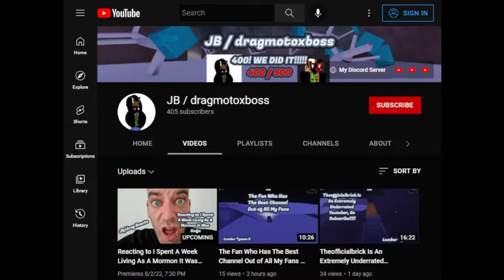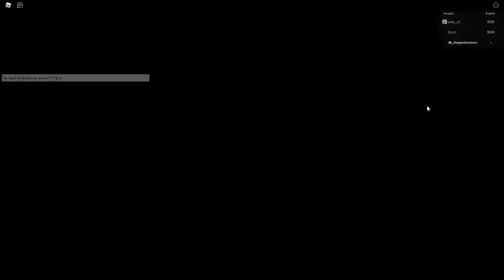Playing Michael's Zombies w/ astrel alex and Gojo the GigaChad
Staring JB / dragmotoxboss, I decided to play Micheal's Zombies with the people listen in the title.

Music in Lumber Tycoon 2, most by Kevin Macloed, some by Frank Nora.

0:00 Intro
0:30 Talking and Frost Wood Trip